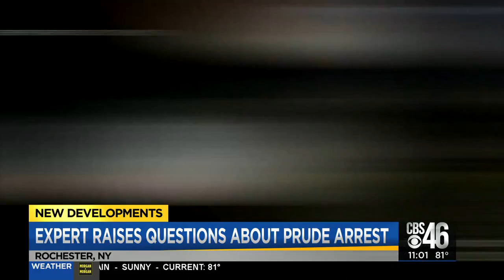Seven Rochester New York police officers suspended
A local former top cop speaks about the incident where seven Rochester, New York, police officers were suspended after a man's death.